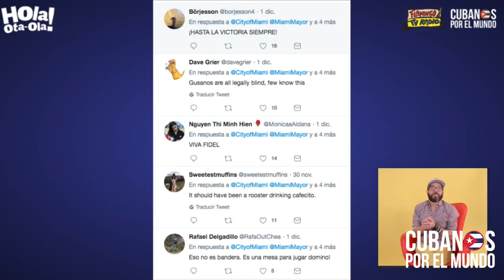No paran las criticas a la nueva bandera de la Pequeña Habana y Carollo "explota"